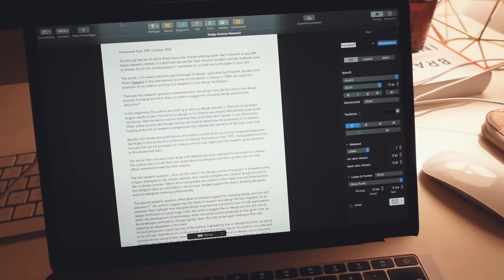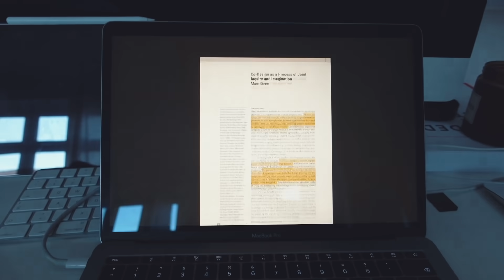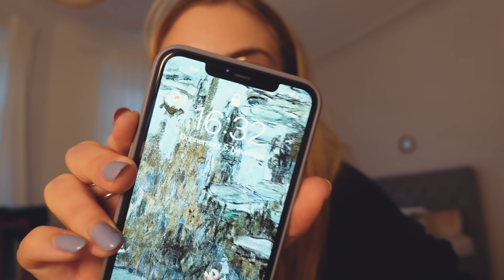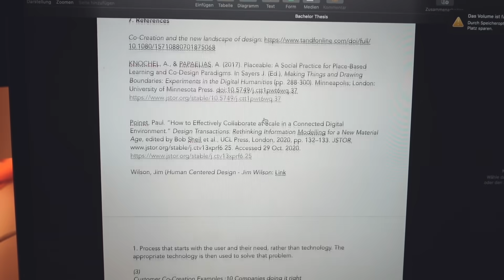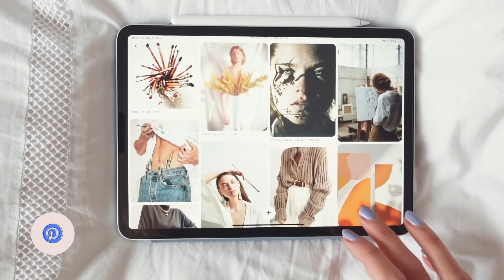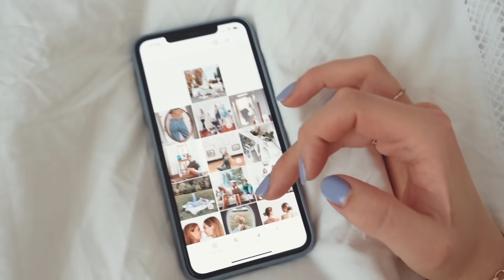Meine Woche als Design Studentin - Uni Weekly Vlog // I'mJette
In diesem Uni Weekly Vlog siehst du wie ich mich auf meine Bachelor Arbeit vorbereite. Ich studiere im 7.Semester Media Design (auf englisch) und dokumentiere in der Design Uni Weekly Vlog - Serie meine gesamte Unizeit von Anfang bis Ende.
Mein Buch "MOODBOARD - Tipps und Ideen um deinen Alltag kreativer zu gestalten" ab dem 30.09. überall erhältlich wo es Bücher gibt.
JETZT hier vorbestellen und mich unterstützen:
• Amazon amzn.to/2BhhrZC '
Natürlich kannst du euch deinen kleinen lokalen Buchladen unterstützen, das ist ganz dir überlassen. Für aktuelle Infos zum MOODBOARD Buch, habe ich auf Instagram im "Buch" Story Highlight alles zusammengefasst.

Links zu meinen liebsten Malsachen aus den Videos:
• Aquarellkasten von Schmincke
• Tempera Farben Set
• Polychromos Stifte 60er Set
• Zeichenblock DinA3
• Fineliner 0.1mm Copic'
• Aquarell Papier DinA3'

Impressum auf Anfrage, da Privatadresse
Kanalbeschreibung
↠ VIDEO EQUIPMENT:
↠ BILDBEARBEITUNG:
• Adobe Photoshop
• Procreate (iPad Pro 1 Inch)
↠↠↠ I'mJette ↞↞↞